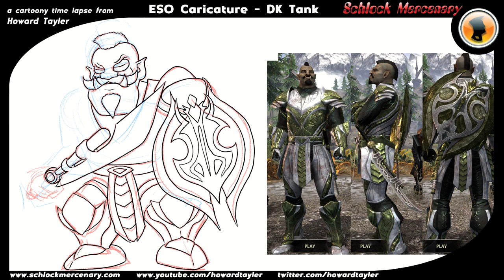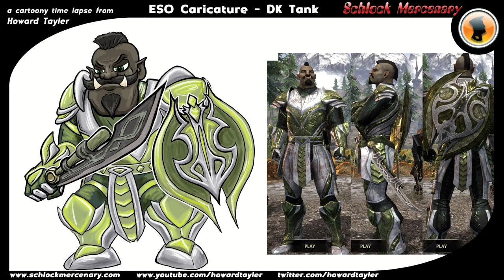Time Lapse: ESO Caricature - an Orsimer Dragon Knight in Glass Armor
Time Lapse created in Clip Studio Paint, another ESO guild-mate caricature. I noodled around with this for quite a while, exploring some simple layering techniques for creating specular highlights. About two hours of drawing time, just over two minutes of time lapse.